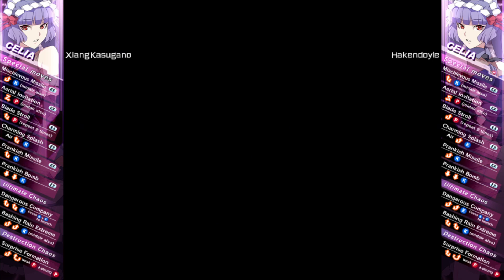Chaos Code: New Sign of Catastrophe [STEAM]: Celia Double KO Mirror Matches w/Hakendoyle (7/29/24)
Some very old back-log I've been sitting on and forgot to put up.  Game's pretty underrated, and Celia's cute/funny.  Basically 2D anime Alisa.  (I had two other sessions of this game but both got corrupted...  Sad face).